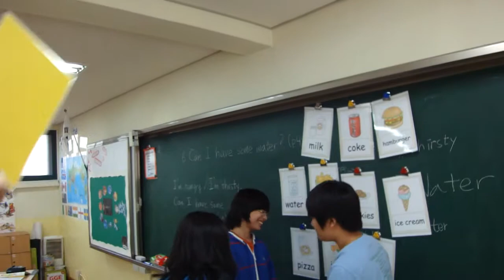Guam Elementary School, Seoul, Class 6-1--Part III